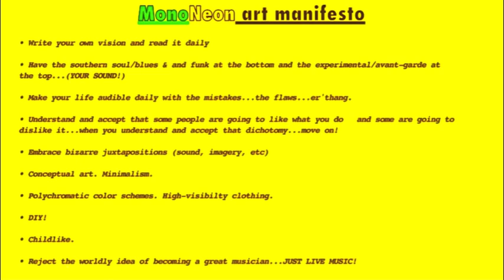MonoNeon + Dynasty: "Adventures In The Land Of Music"